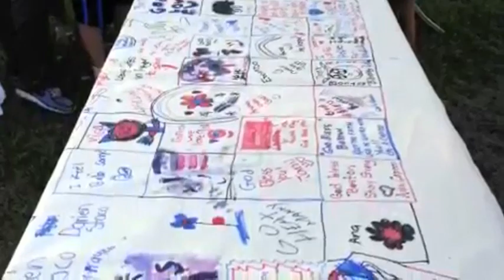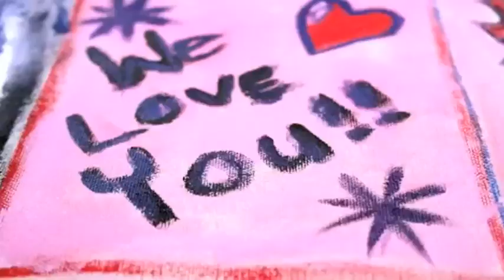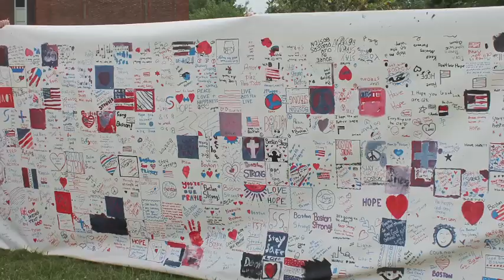Prayer Canvas "America 4 Boston"